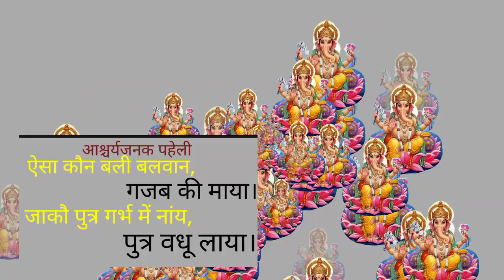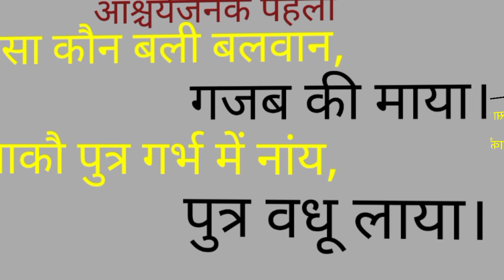ऐसा कौन बली बलवान गजब की माया। जाकौ पुत्र गर्भ में नांय पुत्र वधू लाया।jyamagh Shavya putrvadhu.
aisa kaun Bali balwan
gajab ki Maya. jako putra garbh mein Na aaye
putravadhu laya
jako putra garbh mein nay
Vishnu puran ki paheli
paheliyan paheliyan